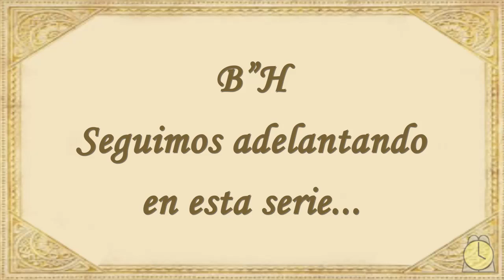0509: Capitulo 5 / Seguimos Adelantando en Esta Serie - Masejet Pea